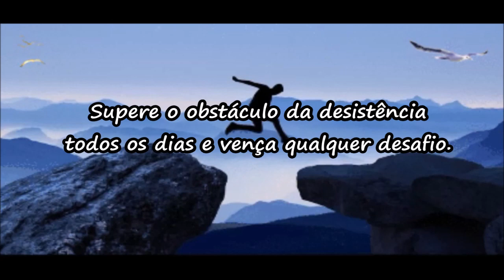Supere o obstáculo da desistência - Mensagens de Motivação